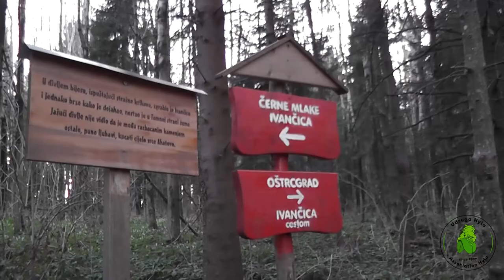Istraživanje zaštićenih vodozemaca i gmazova Varaždinske županije - Ivančica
Udruga Hyla je početkom travnja započela istraživanja zaštićenih vodozemaca i gmazova Varaždinske županije u suradnji s Javnom ustanovom za upravljanje zaštićenim prirodnim vrijednostima na području Varaždinske županije. U ovogodišnjem je planu kartiranje rasprostranjenosti žutog mukača (Bombina variegata) na području planina Ivančice i Ravne Gore, a osim toga i kartiranje crvenog mukača (Bombina bombina), velikog dunavskog vodenjaka (Triturus dobrogicus) i barske kornjače (Emys orbicularis) te provedba monitoringa velikog dunavskog vodenjaka na Natura 2000 području “Gornji tok Drave (od Donje Dubrave do Terezinog polja)”. Iako je prvi terenski izlazak bio obilježen nestašicom vode uslijed dugotrajnog izostanka kiše, ipak smo uspjeli zabilježiti nekoliko aktivnih vrsta vodozemaca poput pjegavog daždevnjaka (Salamandra salamandra), livadne smeđe žabe (Rana temporaria) i naše ciljne vrste žutog mukača (Bombina variegata).

In the beginning of April Association Hyla started research on protected amphibians and reptiles of Varaždin County in cooperation with the Public institution for the management of protected areas in Varaždin County. This year’s plan includes mapping of distribution of the yellow-bellied toad (Bombina variegata) on Ivančica and Ravna Gora mountains, mapping of distribution of the fire-bellied toad (Bombina bombina), Danube crested newt (Triturus dobrogicus), European pond turtle (Emys orbicularis) and also implementation of the monitoring protocol for the Danube crested newt in the Natura 2000 area “Gornji tok Drave (od Donje Dubrave do Terezinog polja)”. Even though our first visit to these sites was characterized by a serious shortage of water due to the long absence of rain, we still managed to record several active species of amphibians such as the fire salamander (Salamandra salamandra), European common frog (Rana temporaria) and our target species, the yellow-bellied toad (Bombina variegata).